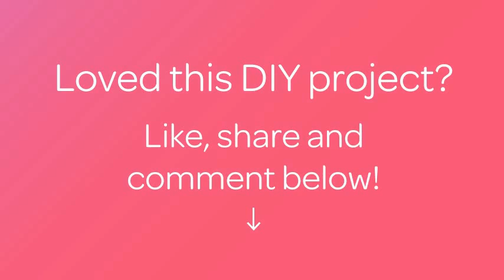How To Make A Crocheted Children's Toy Ladybug - DIY Crafts Tutorial - Guidecentral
About this DIY project:
- Title: Make a Crocheted Children's Toy ladybug

Supplies:
- White , black and red yarn
- Scissors
- Hook
- Needle
- Buttons
- Beads
- Toy stuffing